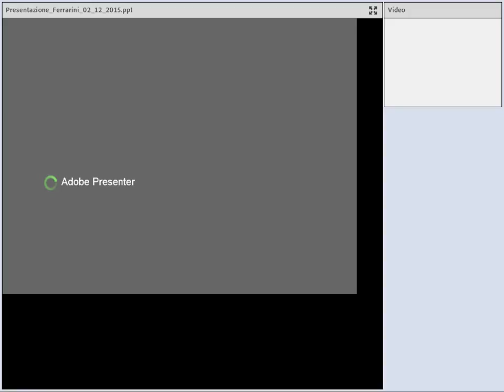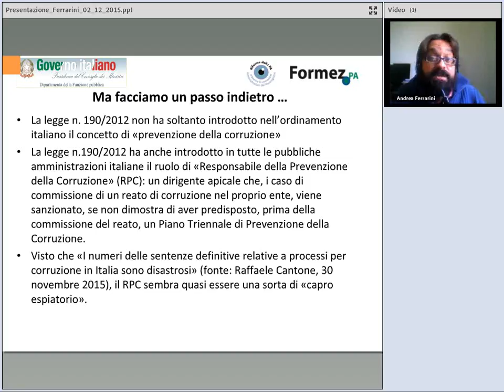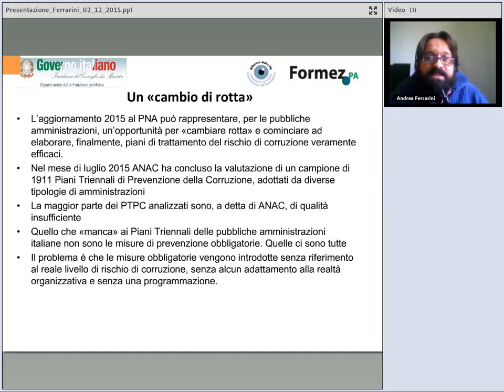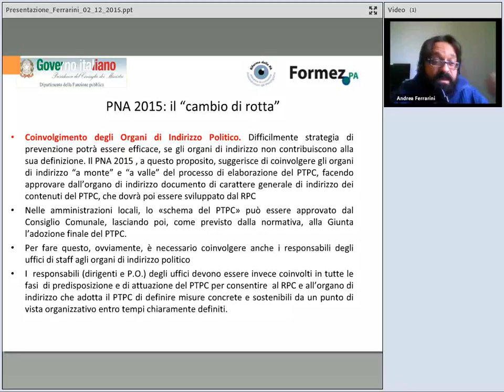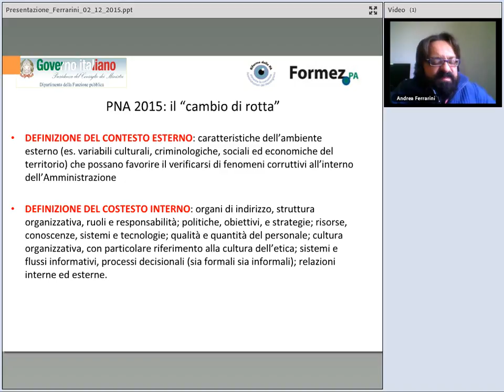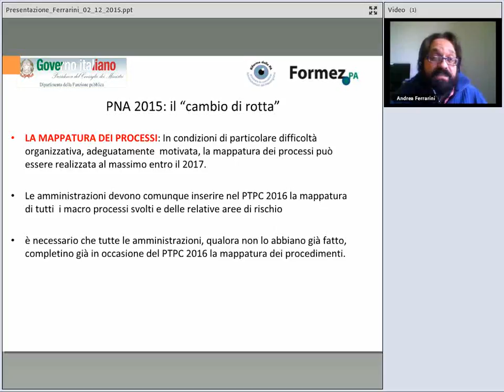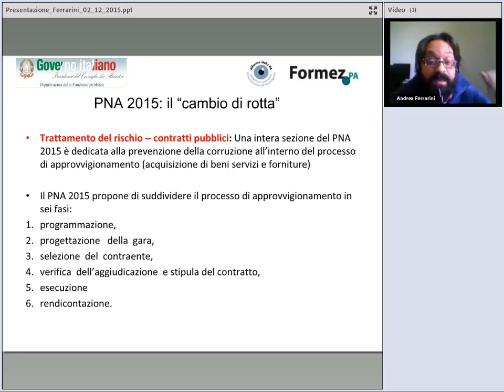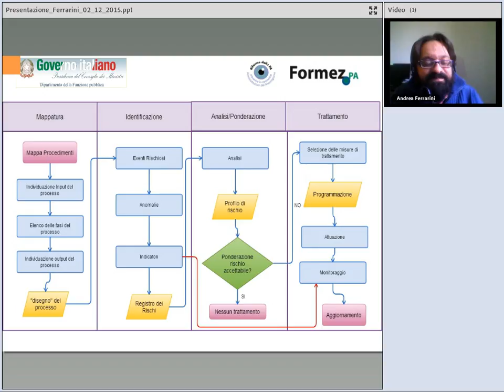Il PNA: gli aggiornamenti a seguito della determinazione n. 12 del 28 ottobre 2015 di ANAC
Nella seduta del 28 ottobre 2015, il Consiglio dell’Autorità Nazionale Anticorruzione ha approvato l’Aggiornamento per il 2015 del PNA 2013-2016 con il quale si intende orientare la redazione dei PTPC delle amministrazioni per migliorarne la qualità. In attesa di un nuovo e più organico Piano Nazionale Anticorruzione 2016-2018, sul quale l’Autorità sta già lavorando, questo webinar evidenzierà come gli aggiornamenti vadano nella direzione di segnalare alle amministrazioni la necessità di concentrarsi sulla effettiva individuazione e attuazione di misure proporzionate al rischio, coerenti con la funzionalità e l’efficienza, concrete, fattibili e verificabili, quanto ad attuazione e ad efficacia.